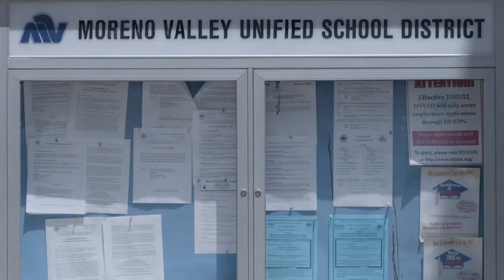School District Stays Connected with EcoStruxure Modular Data Center | Schneider Electric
Schneider Electric's pre-fabricated modular data center enables the Moreno Valley Unified School District to improve their network connectivity, data center monitoring, and to integrate technology in the classroom. Find out more about our data center solutions

This video features Schneider Electric's pre-fabricated modular data center solution for the Moreno Valley Unified School District.